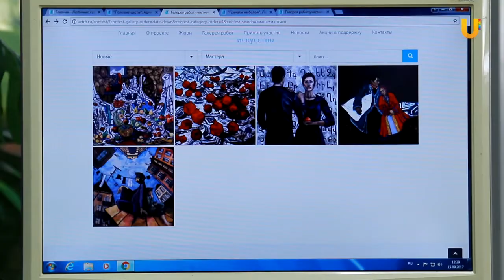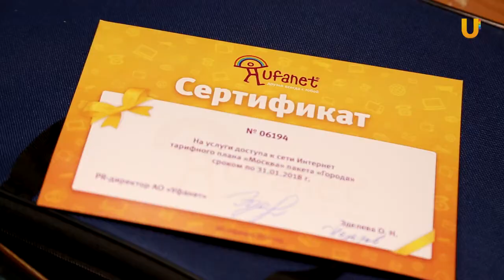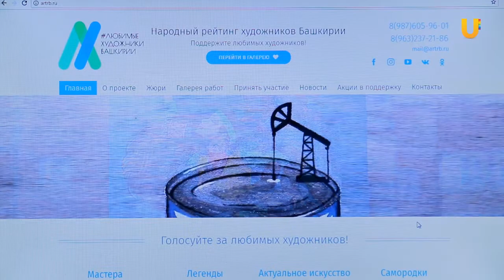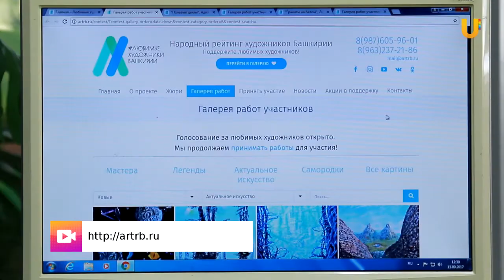UTV. За художников Башкирии голосуют из Новой Зеландии и Канады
Проект «Любимые художники Башкирии» стартовал два месяца назад. Сейчас на сайте зарегистрировались более 250 художников. На суд зрителей выставлены тысячи работ. С участниками проекта познакомилась Алина Гребешкова.